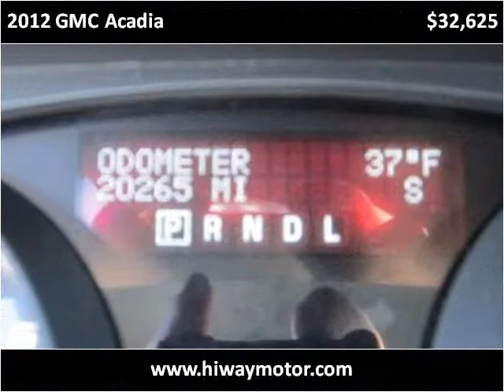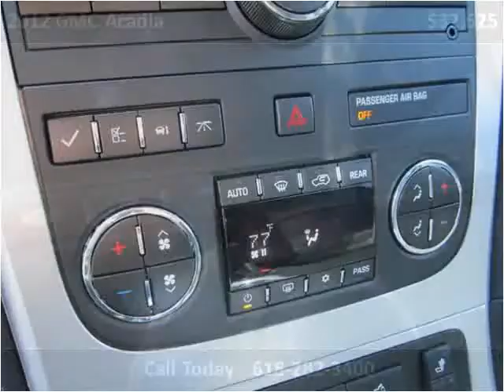2012 GMC Acadia Used Cars Red Bud IL